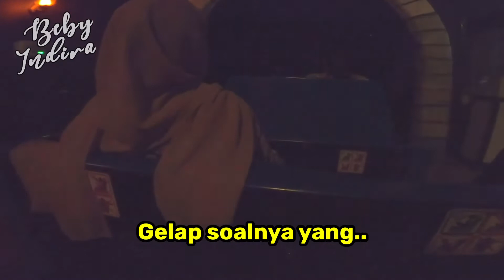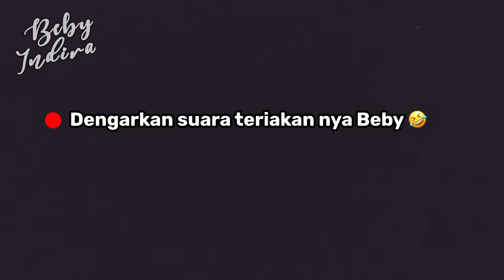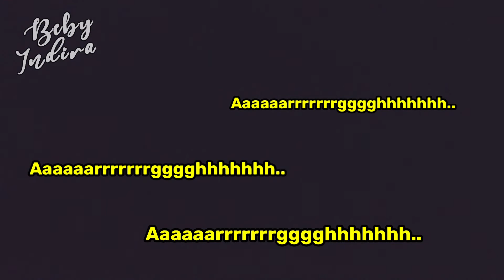Kereta Misteri Dufan Ancol 2021 !!